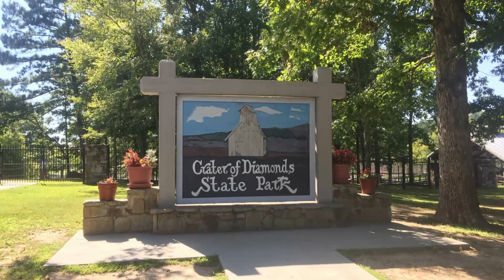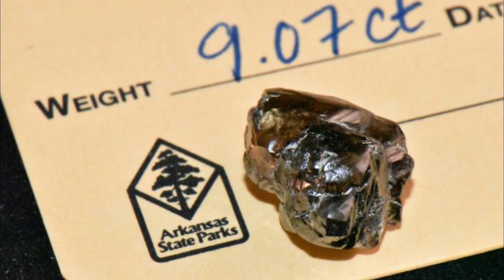This Man Stumbles Upon Piece Of Glass In State Park That Changes His Life !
Arkansas Man Stumbles Upon Peculiar Piece Of ‘Glass’ In State Park That Changes His Life